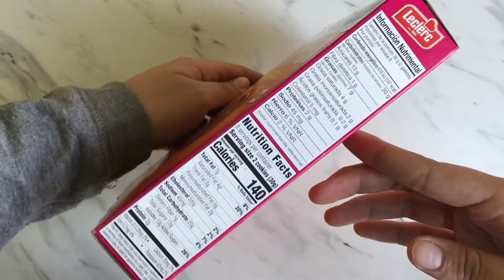Galleta Leclerc CELEBRATION - Unboxing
Galletas de mantequilla cubiertas de chocolate con leche, rellenas de frambuesa .

Hechas chocolate con leche autentico, Canadienses.